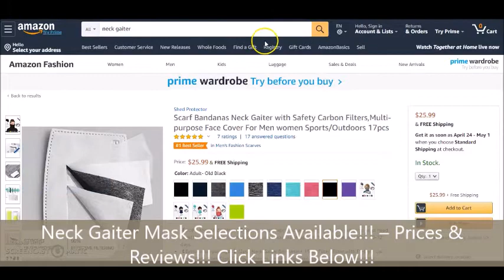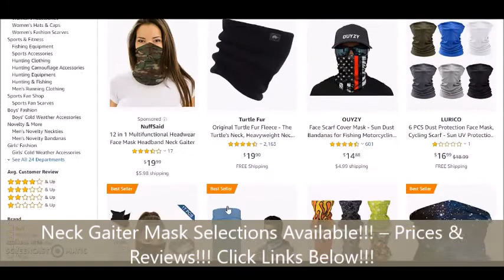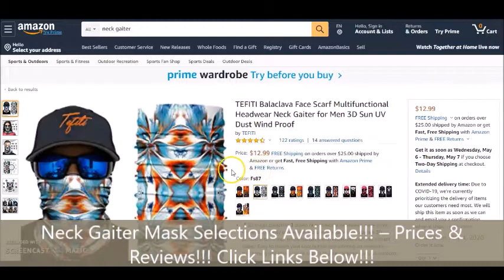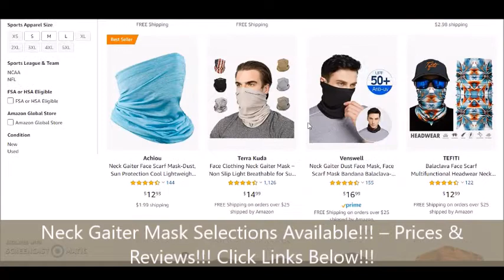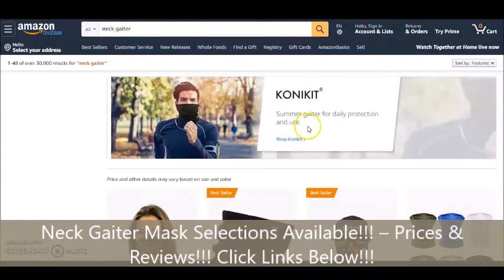Neck Gaiter Face Mask for Sale!!! – Neck Gaiter Mask Selections Available!!!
- Click Link for Selections of Neck Gaiter Face Mask!!! – Prices, Reviews, Testimonials & More!!!

If you have been looking for Fashionable Ways to Protect Yourself, especially in these days and times, you may have heard of or have seen these Neck Gaiter Face Mask or Face Covers. We have this Featured Video for Our Viewers to See the Different Styles and Different Selections of Neck Gaiter Mask and the Different Layers of Protection that These Particular Selections may have for you when you Click on the Links Provided in this Description!!! Also, you will be able to See More Information such as the Prices, Reviews, Testimonials, Ratings and More!!! Just Click on the Links Available Here in this Description for More!!!